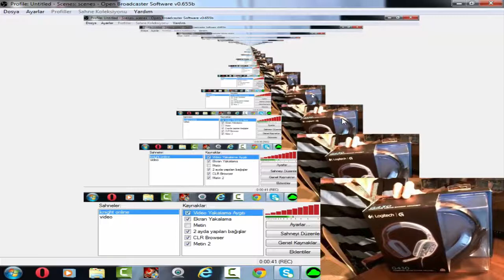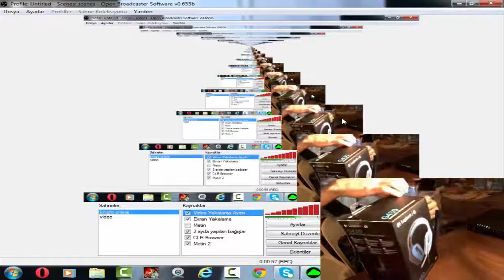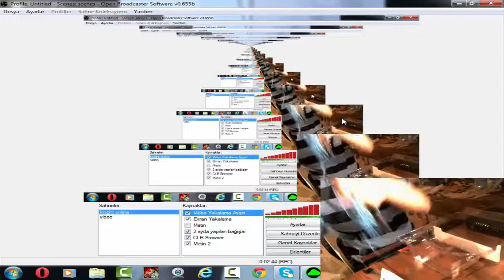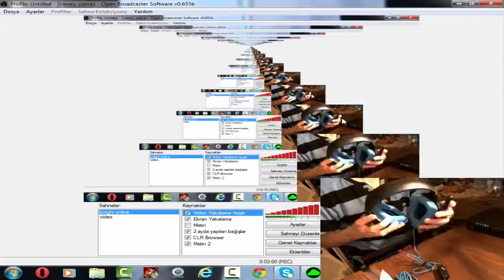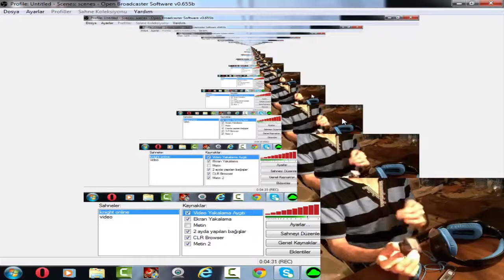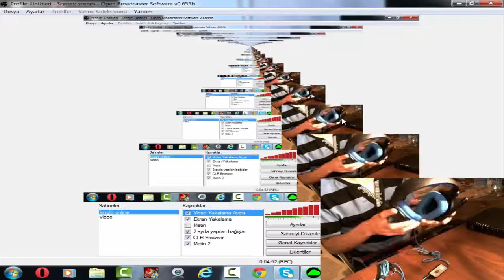Logitech G430 Kutu Açılımı